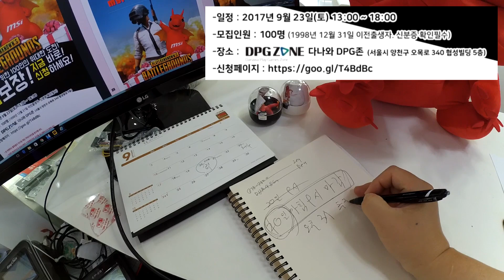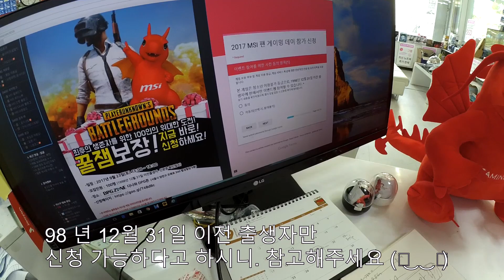MSI 에서 배틀그라운드 대회를 한다고, 안내를 부탁하셔서,, 죄송하지만, 짧게 소개하겠습니다. (´｡• ω •｡`)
MSI 배틀 그라운드 게임 대회 신청 URL 입니다. 관심 있으신 분들
한번 들어가 보시길 바랍니다. 감사합니다.
생뚱맞은 안내 죄송합니다. (⌒_⌒;)